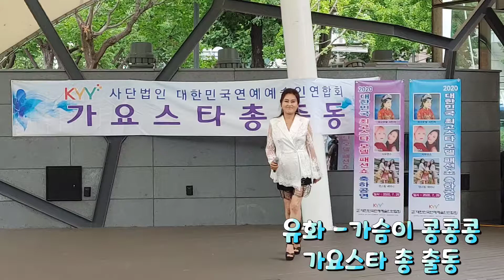가수 유화 -가슴이 콩콩콩 /2020 대한민국 최고스타 모델 패션쇼 특집 가요스타총출동 ...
2020년 07월 26일
2020 대한민국 최고스타 모델 패션쇼 특집 가요스타 총 출동 /서울 대학로 마로니에공원 야외 공연장 ...